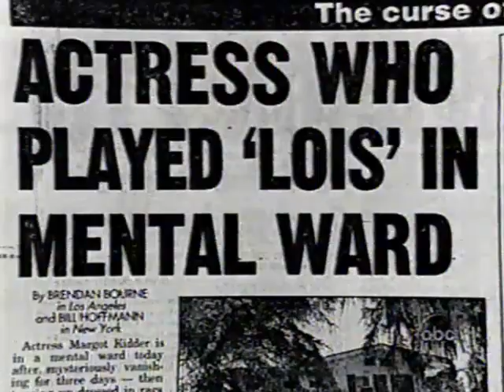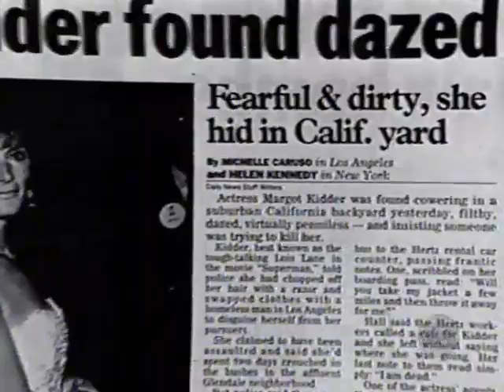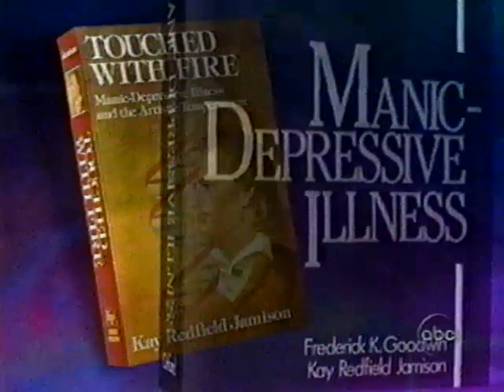Margot Kidder 2020 with Kay Jamison